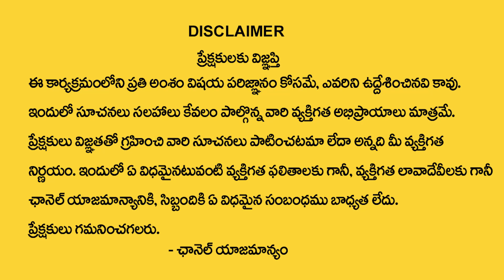మకర రాశి 2023 ఆగష్టు మాసఫలితాలు| Makara Rasi August 2023 Rasi Phalithalu|Astrologer Hanumanth Sharma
Watch►మకర రాశి 2023 ఆగష్టు మాసఫలితాలు| Makara Rasi August 2023 Rasi Phalithalu|Astrologer Hanumanth Sharma